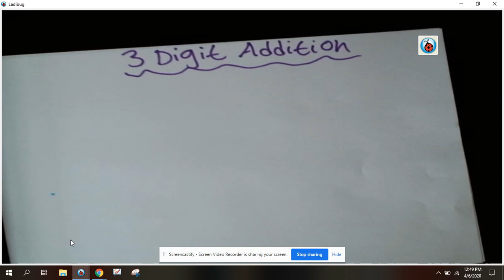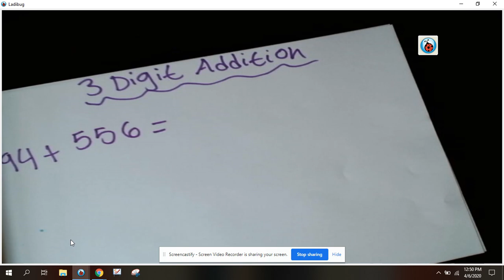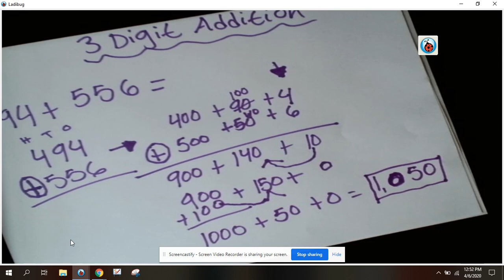Challenge 3 digit addition using a deck of cards